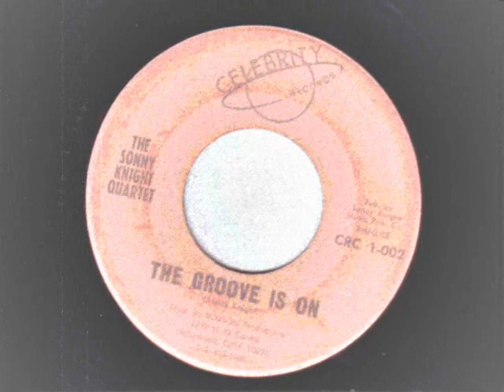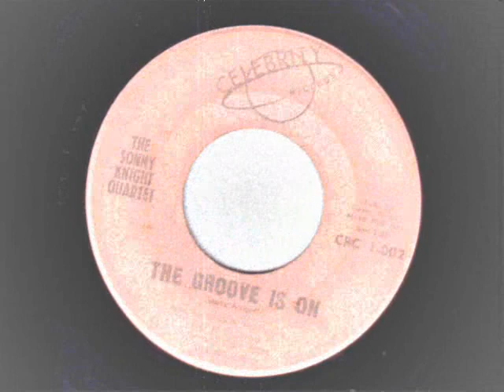Sonny Knight The Groove Is On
At The Soul Inn Berlin presents. Tunes of the week...

Sonny Knight The Groove Is On (Celebrity)

Dynamic Don & Kristian Auth's "At The Soul Inn" .